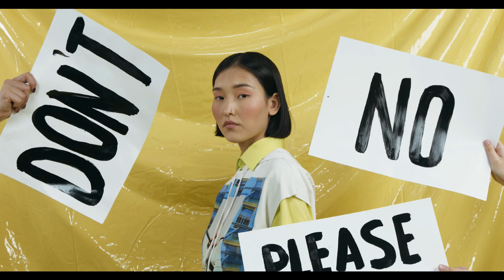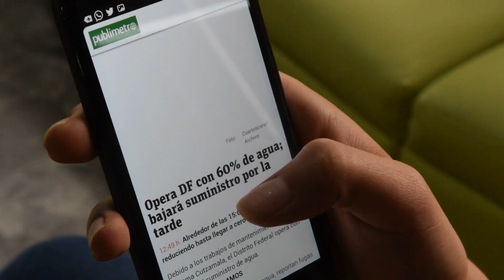Four Awesome Things About America!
Here Are 4 Awesome Things About The USA! Technology, Music, Cars And Love For Their Animals!!